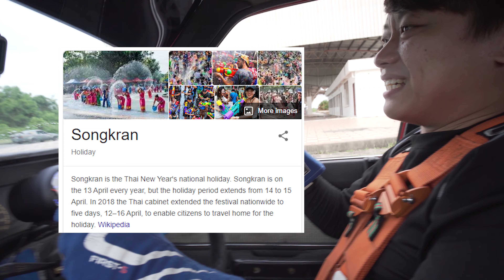HEE WEI SENG CRASHED? WHAT HAPPENED TO TEAM GYX DURING QUARANTINE? (GONE WRONG) (KO/GYX VLOG #4)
Can Hee Wei Seng still drift? Is he the new Pisang King? Couple of things went wrong, but that's the spirit of GYX. Find out what happens... together with our KARotaku spokesman, Hee Wei Seng himself. And Eddy too...

Jon Bjork - Voices of War 1

Fred V & Grafix - Sunrise (Forza Horizon 4)